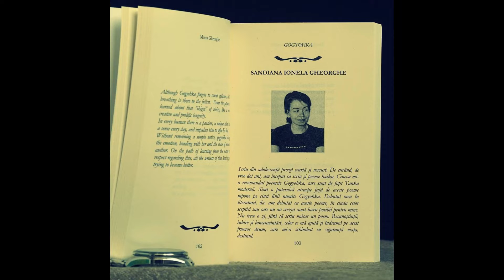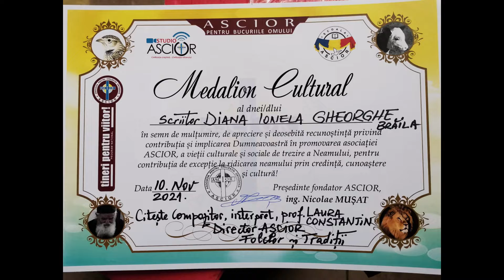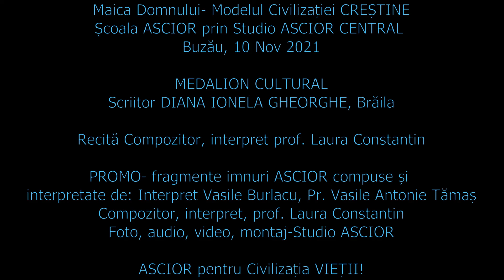Medalion CULTURAL scriitor DIANA IONELA GHEORGHE din Brăila, 10 Nov 2021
Recită Compozitor, interpret, prof. Laura Constantin, Director ASCIOR Folclor și Tradiții!